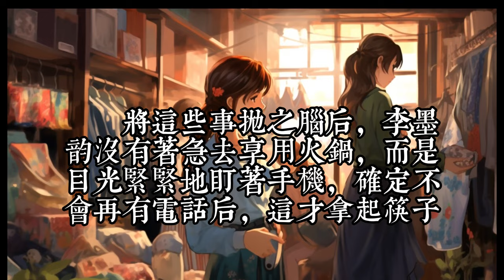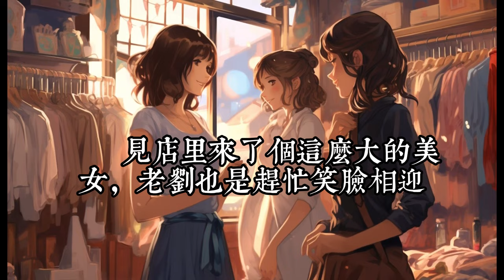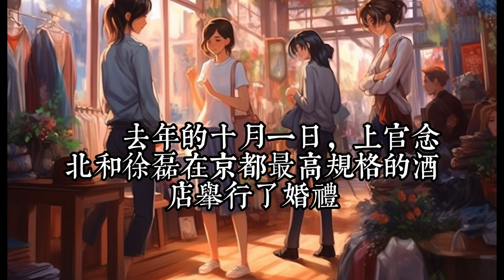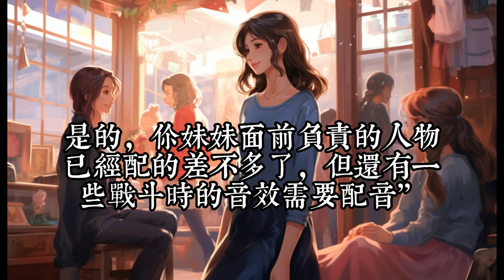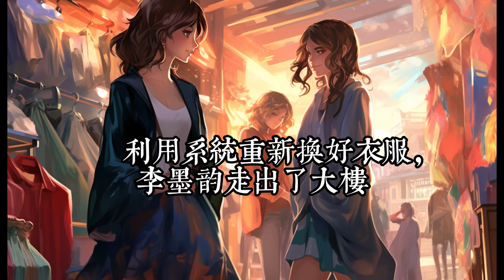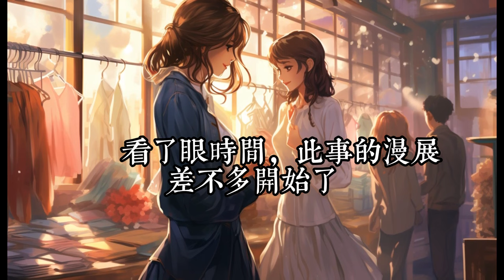《因為寫小說，被粉絲送去做了變性》135-141：李墨韵本是一名普通的萝莉文小说作者，可是笔风过于女性化，导致所有粉丝都认为他是个女生，直到有一天，他在一次聊天中说出自己是个男生。